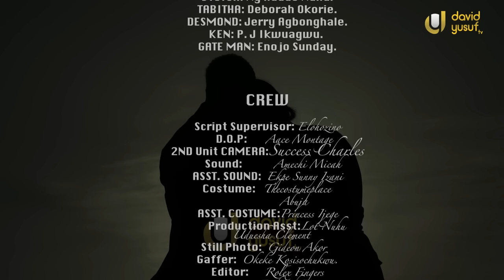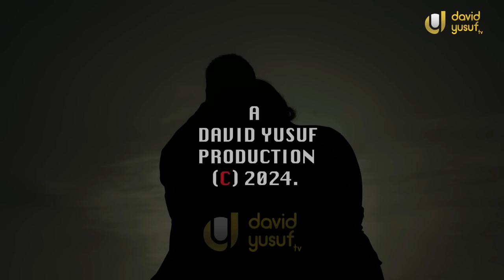Mom Brought Her Frm Village 2Work As Cleaner In D Office But I End Up Fallin Madly InLove Wit Her-NG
FRESH START